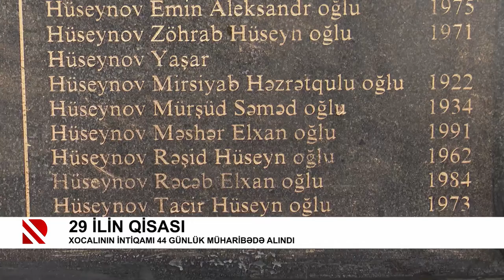29 ilin qisası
Xocalının intiqamı 44 günlük müharibədə alındı